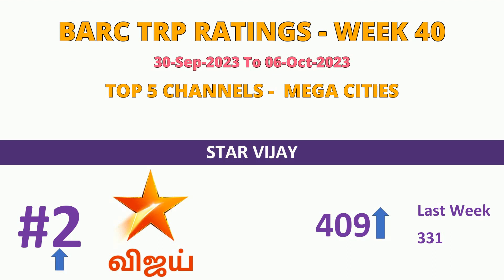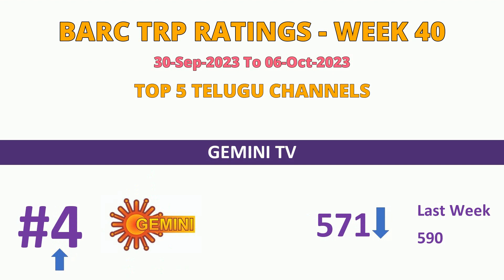Week 40 TRP of This Week Tamil Serials | This Week Tamil Serial TRP Rating Sun TV Vijay TV Zee Tamil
TRP of This Week Tamil Serials week 40 | This Week Tamil Serial TRP Rating Sun TV Vijay TV Zee Tamil | Top Tamil Serials of this week

In this video we are looking into TRP of This Week Tamil Serials including the BARC TRP Rating and Top 15 Tamil Serial TRP Ratings of this weeks. TRP Ratings This Week Tamil Serial TRP Rating video  have below contents.

00:00 - Introduction
00:26 - TOP 10 CHANNELS ACROSS GENRES
01:25 - TOP 5 CHANNELS MEGA CITIES
01:57 - TOP 5 CHANNELS SOUTH
02:29 - TOP 5 TAMIL CHANNELS
03:01 - TOP 5 TELUGU CHANNELS
03:33 - TOP 5 KANNADA CHANNELS
04:05 - TOP 5 MALAYALAM CHANNELS
04:37 - Overall Serial TRP Ratings (U + R)
04:48 - Sun TV TRP Ratings (U + R)
06:25 - Vijay TV TRP Ratings (U + R)
07:51 - Zee Tamil TRP Ratings (U + R)

TRP Ratings Of Tamil Serials will be published in our channel every week Thursday. Watch our videos to know Vijay TV Serial TRP Ratings, Zee Tamil Serial TRP Ratings, Sun TV Serial TRP Ratings and Colors Tamil Serial TRP Ratings.

Your favourite serial Tamil Serials TRP Ratings This Week like Vanathai Pola TRP, Pandian Stores Serial TRP, Yaaradi Nee Mohini TRP, Roja TRP, Thalattu Serial TRP Rating, Kannana Kanne TRP will be posted in our channel.

Sun TV Serial TRP Rating This Week (Sun TV Serial TRP Ratings week 40) is available for URBAN
Vijay TV serial TRP Rating This Week are available for URBAN.
Zee Tamil serial TRP Rating This Week are available for URBAN.
Colors Tamil Serial TRP Rating is not available as of now.

We are also trying to get Kalaignar TV Serial TRP Ratings. If we get that, we will post that as well.